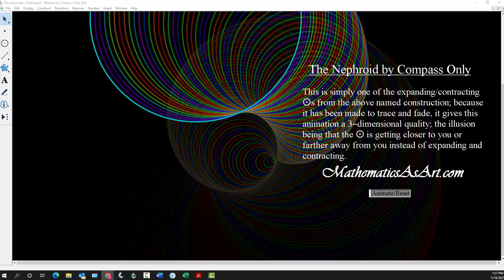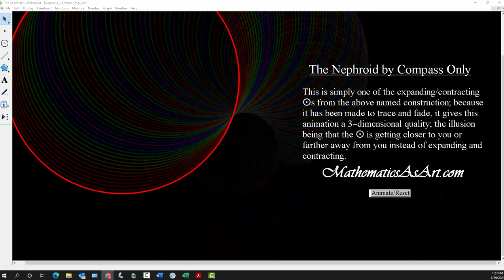The Nephroid by Compass only Art